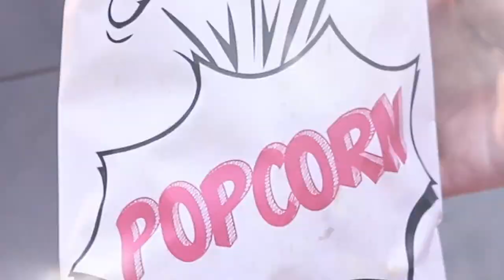Rural King Popcorn is Back!!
After patiently waiting for over a year, Rural King popcorn is back!

At Rural King, free popcorn and coffee are part of our culture. Finally, now that restrictions have been lifted in all states we serve, we can say our delicious, yellow, buttery popcorn is back.

Our freshly popped popcorn and k-cup coffee stations will be available every day at the front of each store location. We are updating all machines to dispense popcorn automatically instead of a self-serve scoop. This will limit the amount of contact, protecting our customers.

While the look of the machine may change, our popcorn is still the same as it's always been. We will still use Jolly Time kernels with our Better Than Gold canola popping oil, and you can feel free to enjoy popcorn while you browse our huge selection of pet supplies, livestock feed, clothing, tools, power equipment, and more.

We want to thank all our customers and associates for using your voice and working to get popcorn back in all Rural King stores. If you've missed our popcorn as much as we have, give us a shout in the comments. We would LOVE to hear from you!

Follow Rural King on Social Media!